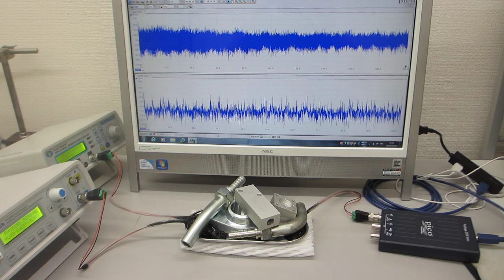２００ＭＨｚ以上の超音波伝搬制御による表面改質処理（超音波システム研究所 ultrasonic-labo）